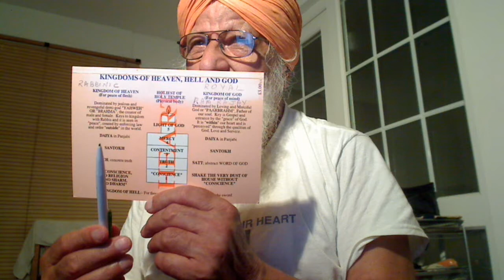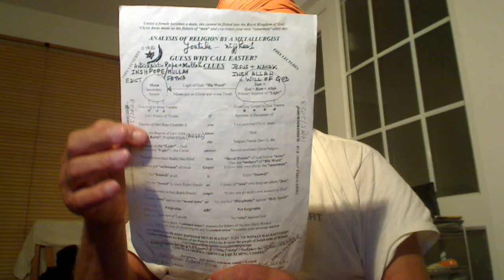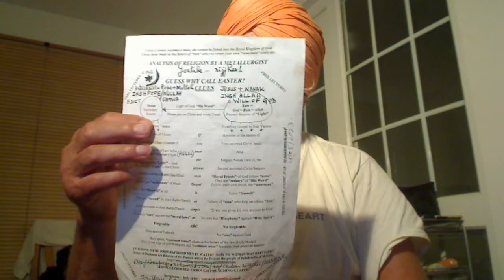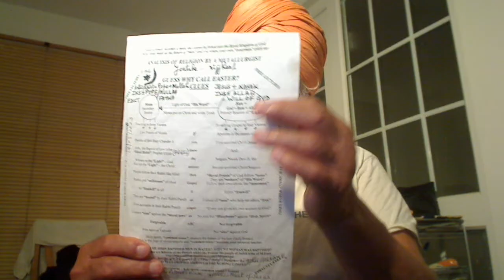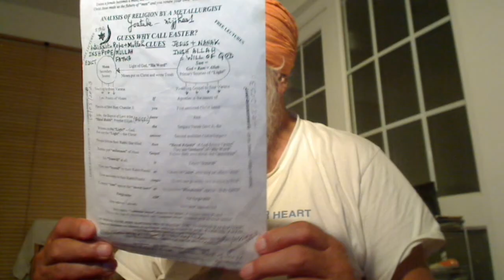Matt 13v24-30:- Wheat Plants = Sons of Man; Tares = Sons of Satan. Religious outwardly are super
Matt 13v24-30:- Wheat Plants = Sons of Man; Tares = Sons of Satan. Religious outwardly are super bastard fanatic Devils. They would be killed leaving sons of Man to enjoy.

Holy Gospel of our Supernatural Father Elohim, Allah, Parbrahm, etc., delivered by Jesus, the First Anointed Christ of the Highest living God Elohim that dwells within us called “Emmanuel”. He was the First Anointed Light from our Father and Satguru = Christ Nanak, the Second Anointed and Greatest of all the Christs because he had to confront the Kings and Emperors of Darkness of Khatri tribal people against the people of Judah tribe, the Princes of Darkness that Jesus confronted. He came in 1469 and Preached Gospel to Perfection through Five more Lights for 150 years. Still, the Darkness couldn’t be comprehended. Then, our Father Himself came in .

Holy Gospel of our Supernatural Father Elohim, Allah, Parbrahm, etc. delivered by the First anointed Christ, which in Punjabi we call “Satguru” Jesus according to Saint Matthew 13,24-30.
Jesus proposed a parable to the crowds. "The kingdom of heaven that you can see in Law and Order and its keys were with the Rabbis, may be likened to a man (Yahweh, the Farmer) who sowed good seed, sons of Man or Salt of the earth, in his field. While everyone was asleep at night as it is in this Dark Age, his enemy, the Sons of Satan that appear in this Dark Age, Kalyug, only came and sowed weeds, son of Satan, the Tares, all through the wheat, in every country and then went off. When the crop grew and bore fruit, the weeds appeared as well. The slaves or Angels under Yahweh, the creator of male and female, of the householder came to him and said, 'Master, did you not sow good seed in your field? Where have the weeds come from?' He answered, 'An enemy has done this.' His slaves said to him, 'Do you want us to go and pull them up?' He replied, 'No, if you pull up the weeds you might uproot the wheat along with them because religious Light is missing in this Dark Age called Kalyug. Let them grow together until harvest, the End of the Age through Atomic War expected on 14/05/2023 when Israel shall be 75 years old; then at harvest time I will say to the harvesters, "First collect the weeds and tie them in bundles for burning as they are getting bundled up in Israel today; but gather the wheat into my barn. Or those tribal people that would be saved are 144000 and not the Tares Jews outwardly."'"

True Story.